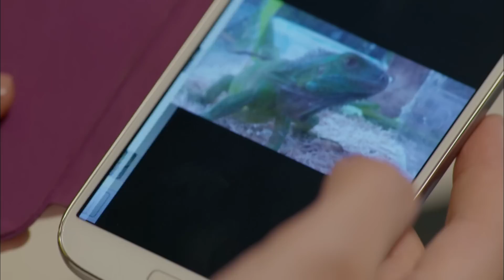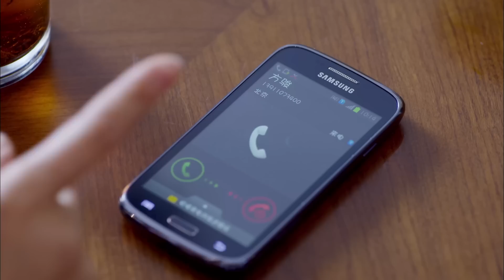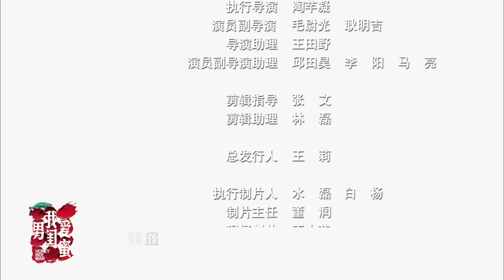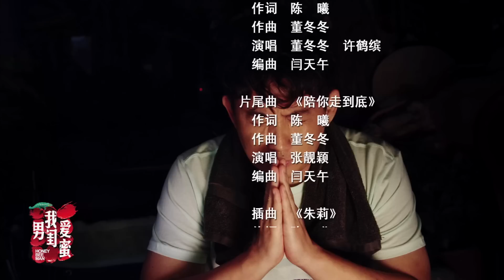我爱男闺蜜 22 | Honey Bee Man 22（黄磊，陈数，王晓晨，刘芮麟 领衔主演）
【剧情介绍】：资深婚姻顾问方骏（黄磊 饰）先后碰到了离婚女人60后传统女性刘慧芸（刘慧芸 饰）、70后独立女强人叶珊（陈数 饰）、80后时尚女青年方依依（王晓晨 饰）。刘慧芸曾经遭遇丈夫功成名就后出轨，叶珊则因急功近利追求事业忽略了家庭，方依依闪婚闪离。三个女人以迥然不同的方式经营着自己离婚后的生活，但她们的愿望却是殊途同归，那就是对幸福对爱情的不懈追求。方骏站在女性的立场上，为她们排忧解难，以贴心闺蜜的身份帮这三个女人重新燃起对爱情的渴望，对幸福的追求。他每时每刻都在传递着正能量，教会这些女人在面对人生低谷的时候不能垂头丧气，在面对挫折失败的时候要坦然面对，在遇到真爱之时要勇敢把握。同时，他也影响了这三个女人身边的男人，身体力行地让那些曾经不懂爱情、践踏真心的男人学会如何去珍惜眼前人。